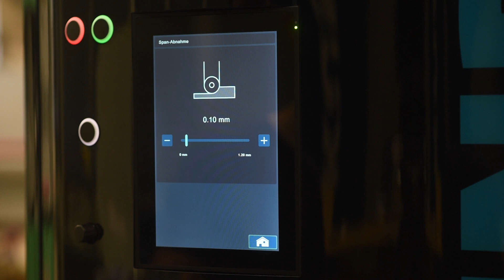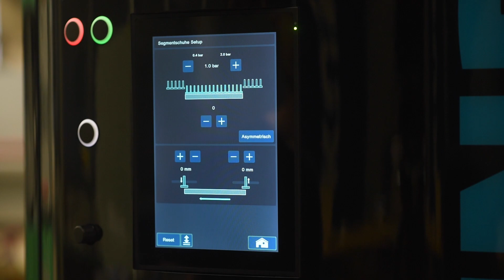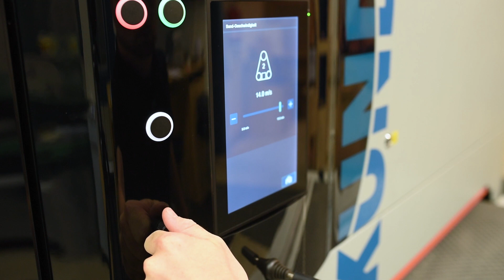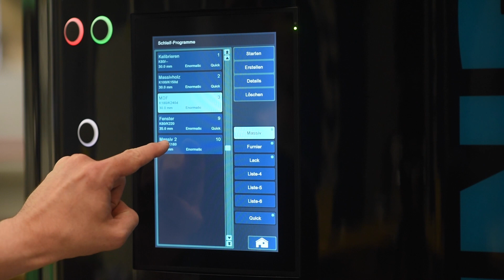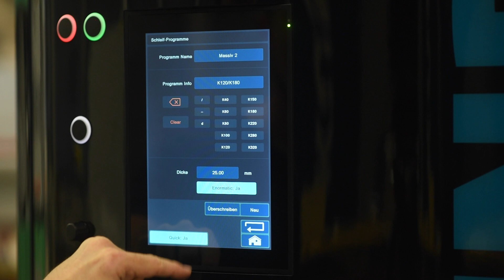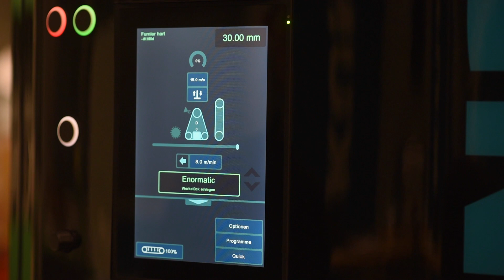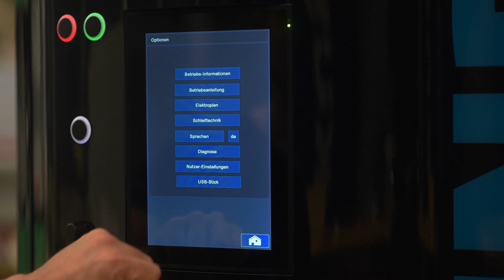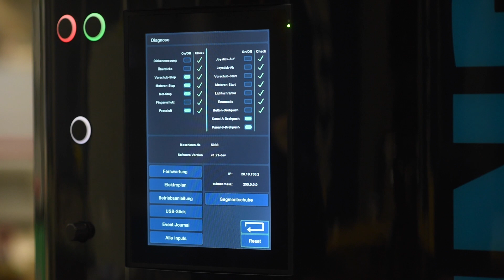Bedienung von Kündig Schleifmaschinen - Gezeigt an der Kündig Perfect (Deutsch)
Mit diesem Video möchten wir Euch, anhand der KÜNDIG Perfect-2, unsere Steuerungseinheit und damit das Nutzererlebnis unserer Breitbandschleifmaschinen näher bringen. Die gezeigten Funktionen sind für alle unsere Modelle verfügbar.

Übersicht:
00:34 - Hauptbildschirm/Parameter
01:05 - Korneinstellung
01:24 - Höhenverstellung
01:53 - Segmentschuh
02:10 - Segmentschuhsteuerung
03:15 - Analoge Bedienung
03:30 - Programmspeicher
04:31 - Programm bearbeiten + Quick Funktion
05:22 - Schleifen mit Schleifprogramm
06:35 - Hilfefunktionen
06:50 - Schleifband-Abnutzung Anzeige
07:24 - USB Anschluss Funktionen
07:37 - Bildschirmgrössen
07:37 - Betriebsinformationen
08:04 - Diagnosefunktionen / Fernzugriff